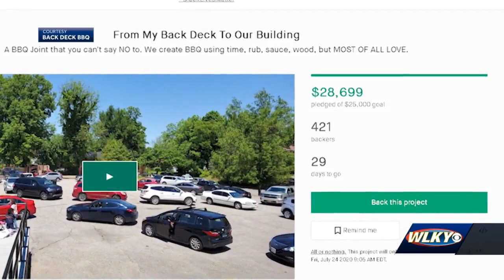Former teacher has dreams come true opening new Louisville BBQ joint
One former teacher had his dreams come true now that he will be able to open up his own standalone BBQ joint in Louisville.